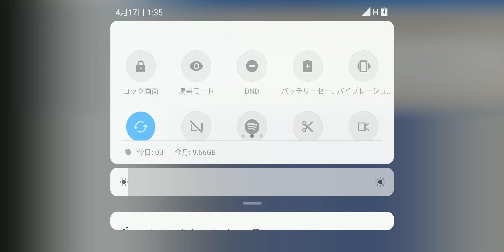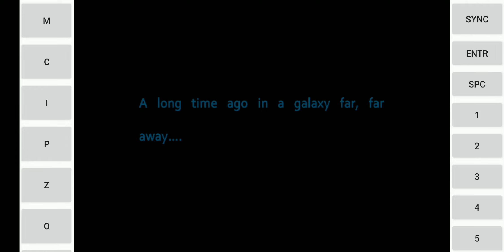Star Wars: Empire at War on exagear - windows emulator (android)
Tested on pocophone f1 (snapdragon 845)